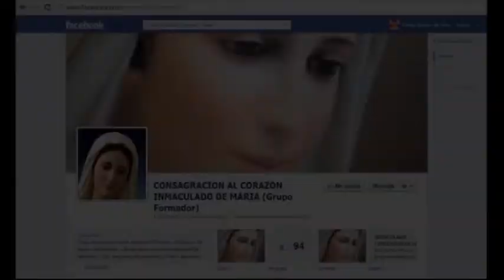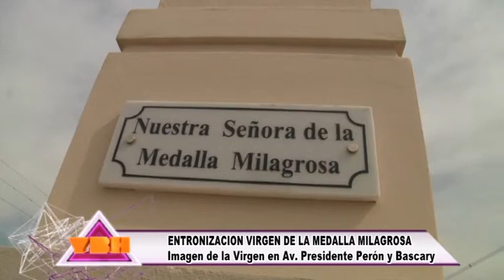NUEVA IMAGEN DE LA VIRGEN EN AV. PRESIDENTE PERON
Se realizo la solemne entronización de la imagen de la nueva Virgen que nos protege en Yerba Buena. La imagen es de Nuestra Señora de la Medalla Milagrosa y se encuentra en la Avenida Perón y Barcary.Este acto se desarrolló en el marco de la Festividad por la Asunción de la Santísima Virgen María. La imagen la donó una familia vecina de Yerba Buena y los demás materiales que necesitaron los donaron diferentes empresas.
Esto se llevó a cabo gracias al grupo "Consagrados al Inmaculado Corazon de la Santísima Virgen Maria" que funciona  hace tiempo y en el cual se dictan cursos de consagración a la Virgen María.